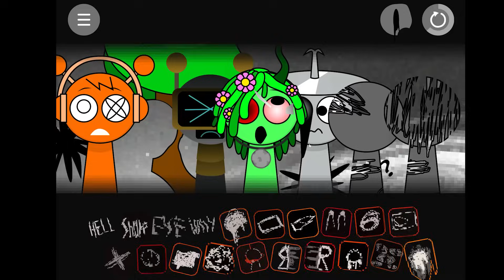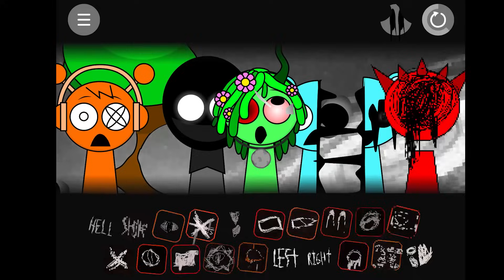Incredibox Sprunki: Sprunkilairity REMAKE VS ORIGINAL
00:00 ORIGINAL VS REMAKE
04:28 REMAKE MIX
06:52 ORIGINAL MIX